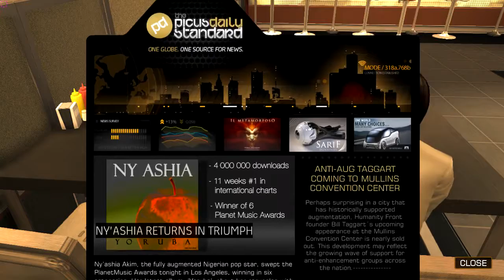Deus Ex Human Revolution MultiPlaythrough Part 14 - Sarif Plant Turret, Back to Sarif Industries